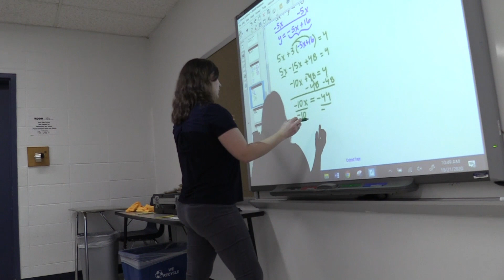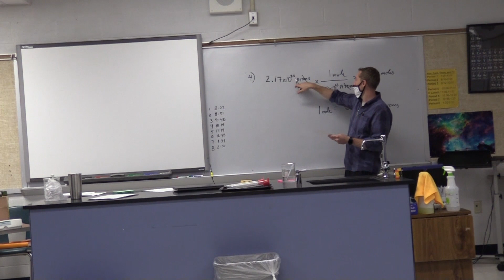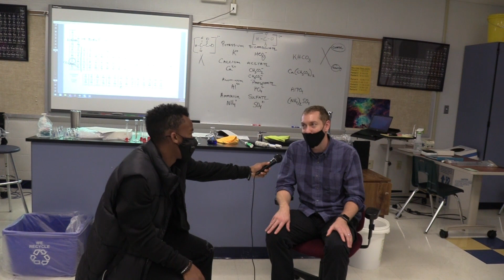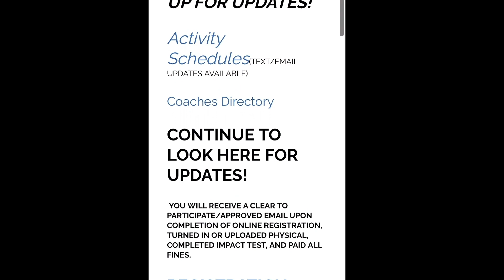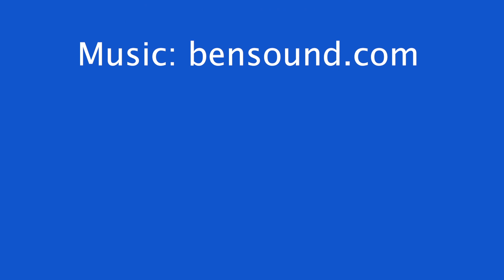TLTV Season 4, Episode 4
Holt Broadcast shares the latest news about our school